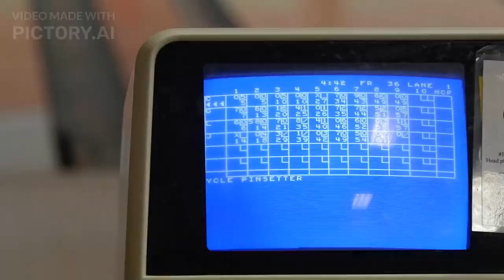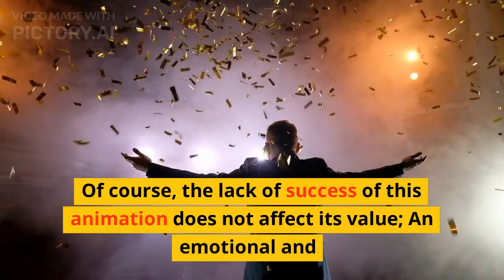The best animations in the history of cinema | My Life as a Zucchini animation